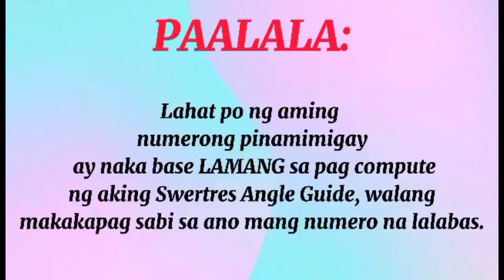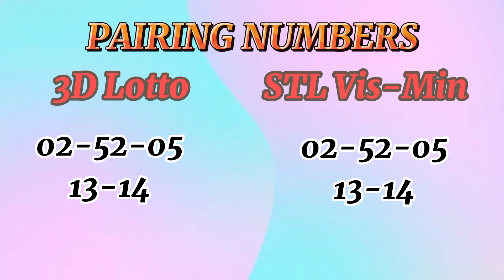Swertres Guide and Probable Combinations August 11, 2021